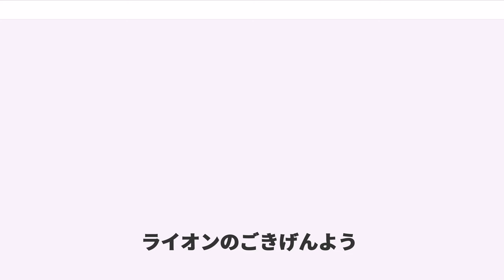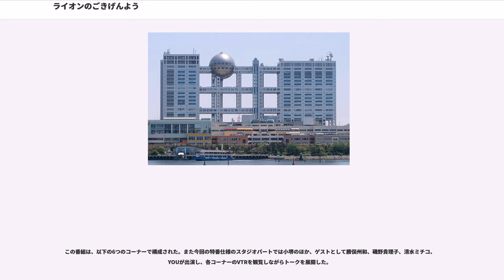ライオンのごきげんよう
『ライオンのごきげんよう』は、フジテレビ系列にて1991年（平成3年）1月7日から2016年（平成28年）3月31日まで放送されていた帯トークバラエティ番組である。1991年（平成3年）1月7日から2015年（平成27年）3月27日までは毎週平日（月曜日から金曜日まで）の13:00 - 13:30（JST）に放送されて、2015年（平成27年）3月30日から2016年（平成28年）3月31日までは毎週平日（月曜日から金曜日まで）の12:55 - 13:25（JST）に放送されていた。CMに入る時のタイトルロゴと通称は『ごきげんよう』。

司会の小堺一機を中心に、ゲストが順番にサイコロを振って、サイコロに書いてあるテーマに沿ったトークをしていく番組。ハイビジョン制作・字幕放送、2004年2月よりステレオ放送・解説放送が実施されていた。

1964年10月放送開始の『ライオン奥様劇場』から続く同時間帯におけるライオンの一社提供番組であり、タイトルにも冠しているが、当番組のヒッチハイク枠で他企業のCMが流されている。1991年1月7日に、ライオンの創立100周年を機に会社ロゴ表記がカタカナの「ライオン」からアルファベットの「LION」へ（CI導入に伴い）変更されたことを機に、それまで同時間帯に放送していた小堺司会の番組『ライオンのいただきます』→『ライオンのいただきますII』の後継番組としてスタート。

小堺のほかにはスポンサー・ライオンのキャラクター「ライオンちゃん」の着ぐるみも『いただきます』に引き続き出演していた。小堺のアシスタント的な動きをするが、基本的には番組本編には関わらない。番組終了後は、枠拡大後の『バイキング』の12時55分頃からのコーナーや、後継番組として新しく設けられたライオンの一社提供枠『ライオンのグータッチ』に出演している。

前身番組『いただきます』ではスタジオアルタからの生放送であったが、当番組では撮って出し形式であった。2014年3月までは毎週水曜日にお台場のフジテレビ本社スタジオ（1997年3月のフジテレビお台場移転前は東京テレビセンター浜町スタジオで収録）で一週間分の収録（観覧方法は公式サイトに掲載）が行われていた。

2014年3月31日から12月末までは、毎週月曜日の13時より月曜日放送分を生放送し、以後火曜日 - 金曜日の放送分を収録する方式となった。『いただきますII』以来23年3ヶ月ぶりにこの枠の生放送が復活した。2015年以降は再び全曜日収録となっていた（収録は毎週火曜日）。

「サイコロトーク」は長らく毎回3組のゲストが出演し、3組のゲストのうち1組が3日間に渡って出演するシステムであった。ゲストは1回に1人（1組）ずつ交代していき、1人（1組）につき都合3回出演する。木曜・金曜に登場したゲストは次の週に繰り越して出演する（2週分の収録に参加する必要がある）。基本的に1日おきにゲストが男女交互に登場する。収録は月曜日 - 水曜日放送分が第1部、木曜日 - 金曜日放送分が第2部の2部構成。1部と2部では観客の総入れ替えを行っている（このパターンとは異なる時期あり）。なおこの流れとは別に「○○トリオフェア（後述）」など特別企画を放送することがある。

また、年1 - 2回、地方のホールにて公開録画を行っていた。

当初はサイコロはなく、事前取材を基にあらかじめ決められた3つのテーマにより話をしてもらうコーナーと、一週間同じゲストに出てもらう歌のコーナーがあった。スタジオに観客はなく、台本で決められた進行・台詞で収録が行われていた。更に2つ目のテーマはゲストの思い出の曲で、曲名をさわやかで落ち着いたBGMとともにダジャレで表現（例：「波止場」であったら、「鳩」が「いないいないばあ」をする「鳩ばあ」と表現するオブジェ。また使われたオブジェは、視聴者からの強い要望で視聴者プレゼントとなった）、それを小堺が当てるコーナーがあった。第1回のゲストは八千草薫と、歌のコーナーは美川憲一であった。

「サイコロトーク」が登場したのは開始から8ヶ月後からであった。収録番組でありながら生放送のようなハプニング性を採り入れるべく、放送作家の鶴間政行が発案し、当時構成作家の一人であった高平哲郎が提案した企画がサイコロトークである。この...